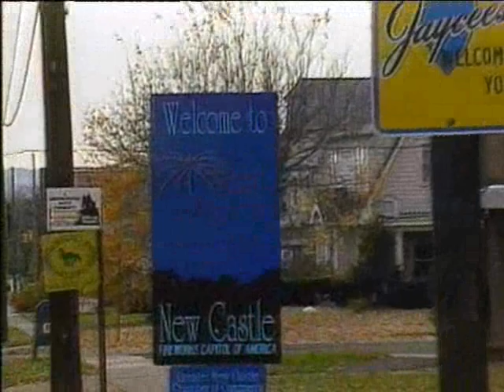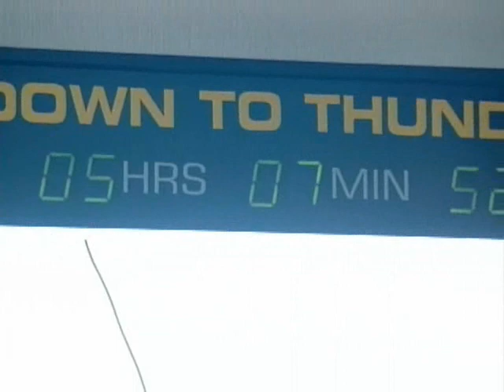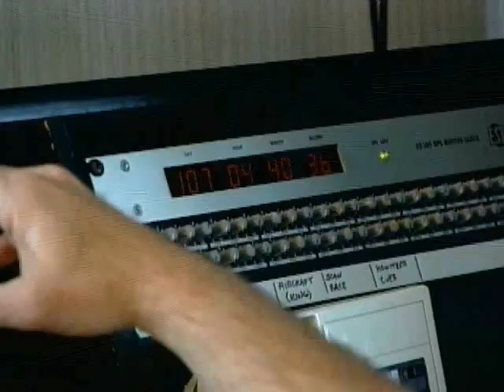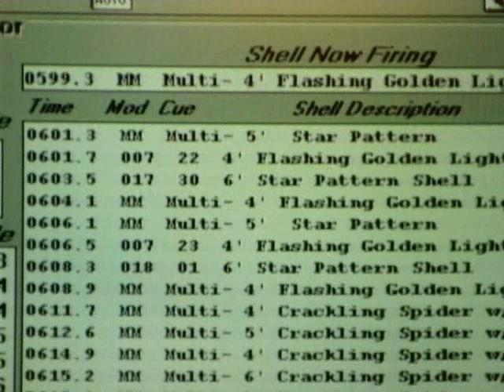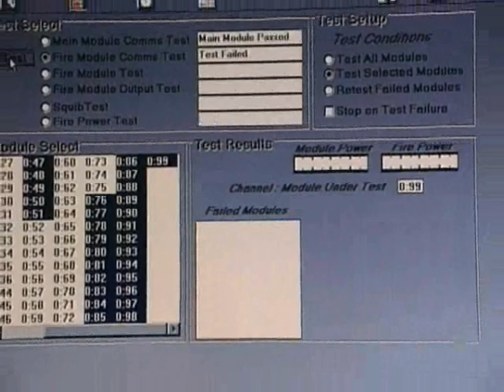Discovery Science: Zambelli Fireworks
Segment on Zambelli Internationale